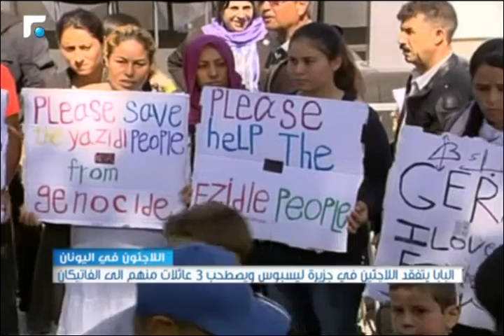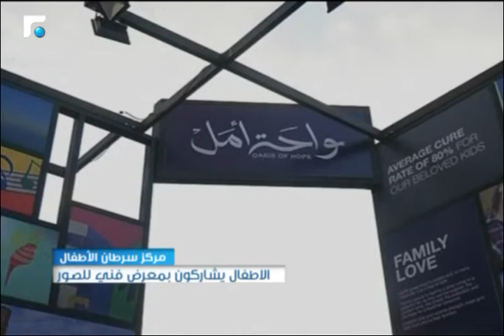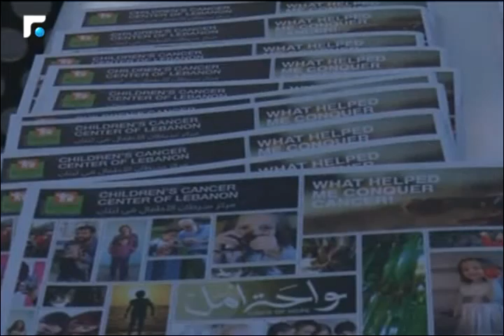النشرة المسائية 16/04/2016